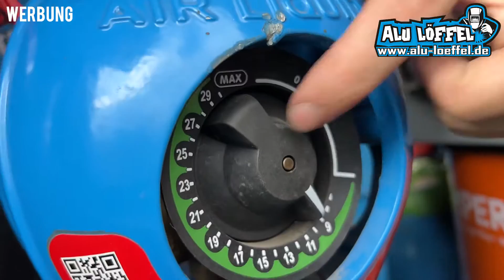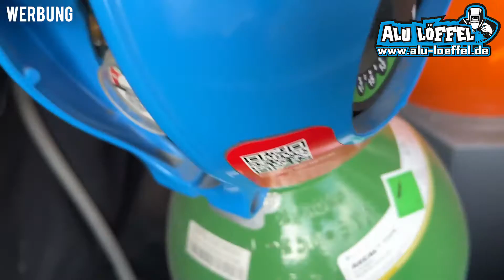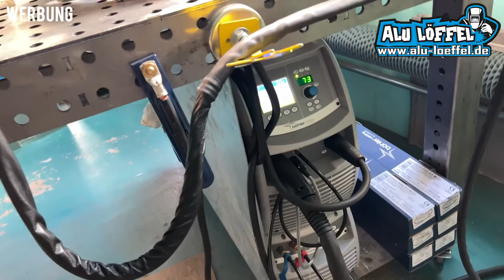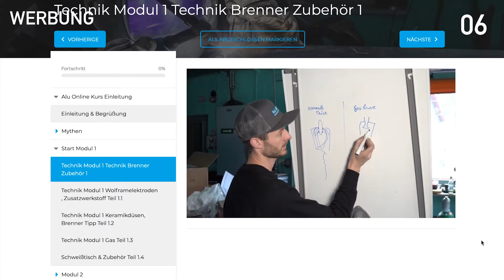spezial Idee Edelstahlrohr formieren low budget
Geld Sparen‼️

Sozial Media